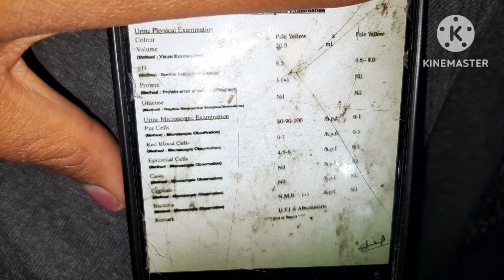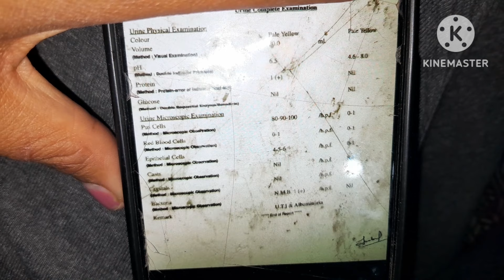मां की Reportदेख पांव तले जमीन खीसक गई भाई की Engagement के लिए गुड़गांव निकल रहे जिंदगी झटके देरी😭